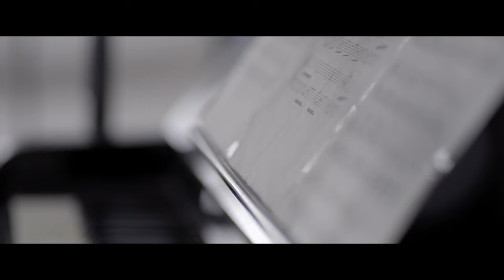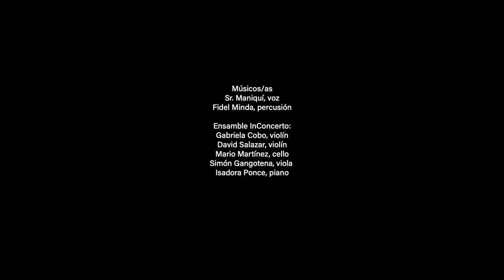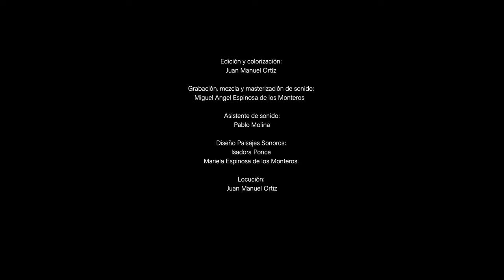Fragmentos Sagrados - Film concierto sobre mujeres y ritualidad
"FRAGMENTOS SAGRADOS" es un proyecto colaborativo de Sr. Maniquí e InConcerto, bajo la dirección audiovisual de Juan Manuel Ortíz.

Este concierto narra el viaje interno de mujeres que habitan una espiritualidad mestiza que transita por la religión católica, espiritualidades indígenas, afro, y ritualidades propias que se despliegan en la vida cotidiana. La música es el hilo que teje y nos transporta por distintos universos sonoros, épocas y territorios, por medio de un repertorio que va desde música medieval europea, pasando por canciones de Sr. Maniquí y cantos tradicionales ecuatorianos, interpretados por Sr. Maniquí, Ensamble InConcerto y Fidel Minda en un formato de voz, cuarteto de cuerdas, piano y percusión.

Fragmentos Sagrados más que sólo un concierto, es una experiencia poética que reúne lenguajes musicales, cinematográficos y escénicos para explorar nuevos imaginarios de la mujer en lo sagrado, los imaginarios del cuerpo/subjetividad femenina, centrándose en cinco elementos de su relación con lo espiritual-religioso: maternidad, menstruación, naturaleza, deseo/placer y casa.
Idea Original (concepto): Isadora Ponce, Mariela Espinosa de los Monteros, Juana Arias
Dirección: Juan Manuel Ortiz
País: Ecuador
Año: 2021
Duración: 49 min
Género: Film concierto
Calificación: Apta para todos los públicos
Productoras: Fundación InConcerto y Sr. Maniquí (coproducción)
Con el apoyo de: Instituto de Fomento a la Creatividad e Innovación. Ministerio de Cultura del Ecuador.
Dirección musical: Simón Gangotena, Mariela Espinosa de los Monteros
Músicos/as: Sr. Maniquí (voz), Fidel Minda (percusión), Ensamble InConcerto: Gabriela Cobo (violín), David Salazar (violín), Simón Gangotena (viola), Mario Martínez (chelo), Isadora Ponce (piano)
Fragmentos Sagrados - Justina Šikšnelytė.
Memorar - Sr. Maniquí.
La Hierba (poema de Violeta Luna) - Sr. Maniquí.
O ignee Spiritus - Hildegard von Bingsen, arreglo de Felipe Cisternas.
Lumbre (poema de Sarawi Andrango) - Sr. Maniquí, arreglo de Andrés Noboa.
Navegó María - Rosa Wila, arreglo de Fidel Minda.
Anent - Fanny Wampanti, arreglo de Mariela Espinosa de los Monteros.
Salmo 51 Miserere - Tradicional cristiano ortodoxo, arreglo de Ivonne Subía.
Diseño Paisajes Sonoros: Isadora Ponce, Mariela Espinosa de los Monteros
Guión: Isadora Ponce
Producción: Natalia Dávila
Asistencia de producción: Alejandra Pinto
Locución: Juan Manuel Ortiz
Dirección de fotografía: Juan Manuel Ortiz
Dirección artística: Juana Arias
Vestuario: Juana Arias
Maquillaje: Amanda Espinosa de los Monteros
Iluminación: Miguel Ángel Murgueytio
Edición y colorización: Juan Manuel Ortiz
Grabación, mezcla y masterización de sonido: Miguel Ángel Espinosa de los Monteros